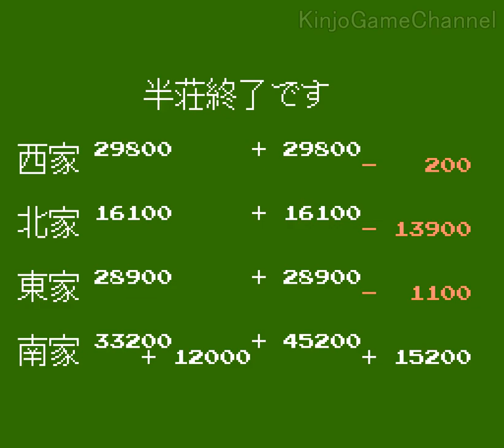４人打ち麻雀 (CPUに勝利)(1984年)【ファミコン】【Nintendo (NES) Mahjong for four Playthrough】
ファミコン ４人打ち麻雀 のプレイ動画です。CPUに勝利 を録画。

■遊び方
1.半荘は東南回わし。
2.得点は2万7千点持ちで、3万点返し。
3.4本場までは1飜縛り、5本場からは2飜縛り。
4.あがりの前に役が確定していれば、後づけあがり可。
5.食い断の有・無はゲームスタート時に選択可。
6.暗槓と同時に槓ドラ発生、明槓は捨て牌後に発生。
7.二人あがりの時は頭ハネ。
8.裏ドラあり、槓裏なし、ドラはすべて次の牌。
9.あがり牌のうち、一牌でも捨て牌中にあれば振聴。国士無双の十三門聴も同様に振聴とみなす。また、あがり牌を見逃した同順内での栄和は不可。
10.不聴罰符は場3千点。（形式聴牌可）
11.錯和（チョンボ）は一切なし。
12.片あがりによる栄和はなし。但し、自摸れば可。

・食い断なし：
　食い断(食いタンヤオ)を認めないモード
・食い断あり：
　食い断(食いタンヤオ)を認めるモード

■立直について
1.立直点は千点。立直は打牌によって他家のあがりがなければ成立。
2.一発あり。但し、縛りの対象とならない。チー、ポン、カンがあった時の打牌によるあがりは一発とする。
3.立直後の暗槓で、待ちの変わるものは不可。
4.自摸順のない立直はかけられない。
5.振聴立直あり。
6.2飜縛りの場合、立直時に立直を含めて2飜が確定していないと立直はかけられない。

■槓について
1.明槓後の嶺上開花は、明槓牌を捨てた家の放銃とみなす。この際、振聴は問わない。連槓後の嶺上開花は、放銃としては扱わない。
2.暗槓の槍槓は国士無双といえども不可。
3.海底での槓はできない。

■平局について
1.荒牌　　：東場で荘家が不聴の時、親流れとして積場は次へ移る。親流れは1本場とする。（四家不聴は連荘）
2.四風牌　：局の第一巡内に四家が同じ風牌を捨てた時。北家が捨てると同時に平局となる。
3.三家和　：一枚の捨て牌で、三家が栄和した時に平局となる。
4.四開槓　：4つ目の槓をした家は嶺上牌を取り、打牌する。その牌で他家があがらなかった時に平局となる。四槓子聴牌時は、5つ目の槓宣言の時点で平局となる。
5.九種九牌：チー、ポン、カンの無い開局一巡目の自摸の時に権利あり。
6.四家立直：四家目の立直が成立した時点で平局になる。
※尚2～6は、すべて連荘。

■その他、注意事項
1.画面右上にある7枚は王牌でドラ牌がめくられます。局終了時に王牌の左端にめくられるのが裏ドラです。
2.コンピュータは理牌をしません。但し、OPEN MODE の時は理牌をします。自摸切りは、よく見ていると見分けることができます。
3.あがり役は最高7つまでしか表示されませんが、得点はすべての役が計算されています。
4.点数計算は、下式のとおりです。
　アガリ点（切り上げ前）×飜数＝得点＋リーチ棒・積み棒の点
5.立直がかからない時は、次のような場合が考えられます。
　・聴牌していない。
　・2飜縛りの時、役が確定していない。
6.あがりだと思うのにあがれない時は、次のような場合が考えられます。
　・振聴をしている。
　・片あがりをしている。
　・役が無い。
　・2飜縛りなのに2飜の役が無い。
7.半荘終了時にトップ賞の計算が行なわれ、終了時の得点と3万点に対する点が表示されます。
8.九種九牌で平局する時、または十三不塔は処理表示をツモに合わせてＡボタンを押します。
9.チーやポンのあと、続けてカンはできません。

■役について
1.役満は5倍役満まで計算します。
2.七対子は2飜25符とします。
3.平和での摸和は20符、栄和は30符とします。
4.人和は、チー、ポン、カンの無い開局一巡内の栄和とします。
5.地和は、チー、ポン、カンの無い開局一巡内の摸和とします。
6.暗槓後の嶺上開花による天和、地和はありません。
7.十三不塔は、荘家の場合は配牌時、散家の場合はチー、ポン、カンの無い第一自摸で、手牌が雀頭の対子以外すべて孤立牌である時とします。
8.ヤオ九振切（流し満貫）は、他家にチー、ポン、カンされてはならず、また同時に二家が完成させた時は、荘家から順に優先します。

[00:00] ： オープニング
[00:15] ： 東１局 (流局)
※裏技 Selectボタンにより相手の手牌を覗くことが可能
[02:27] ： 東２局 (ツモ・ドラ)
[03:14] ： 東３局 (自風・ドラ)
[04:45] ： 東４局 (リーチ・ツモ)
[06:28] ： 南１局 (流局)
[08:25] ： 南１局 １本場 (リーチ・ツモ・ピンフ)
[09:59] ： 南１局 ２本場 (リーチ・ツモ・ピンフ・ドラ)
[11:14] ： 南２局 (リーチ・タンヤオ)
[12:38] ： 南２局 １本場 (自風)
[13:40] ： 南３局 (トイトイ・ドラ３)
[14:55] ： 南４局 (リーチ)
[16:24] ： 半荘終了です